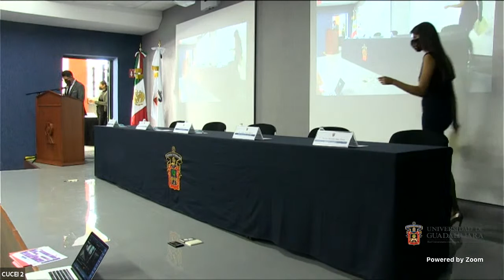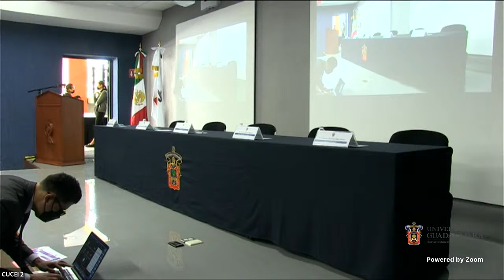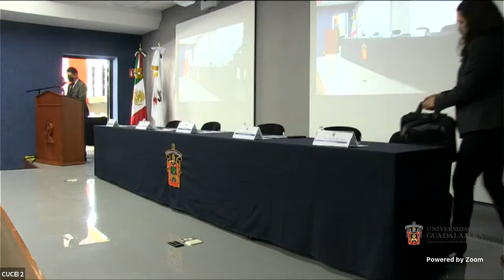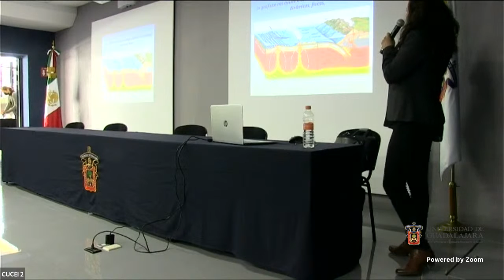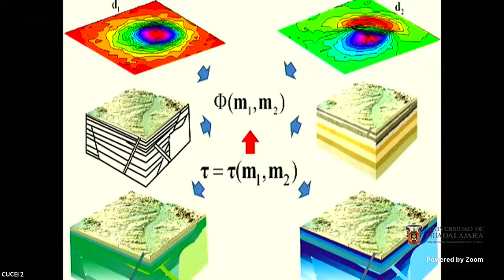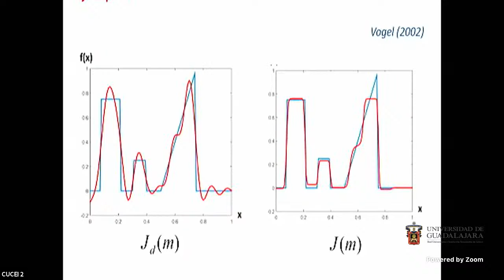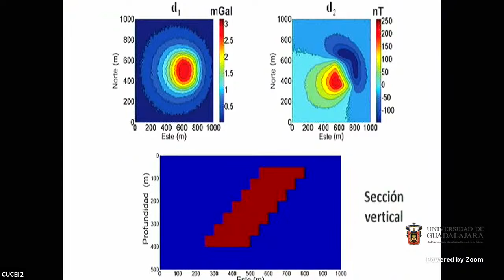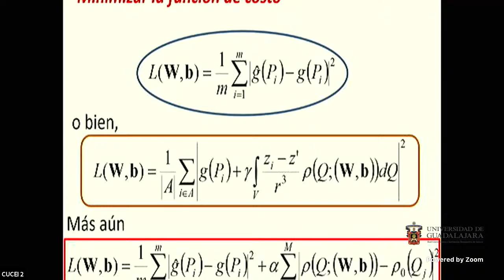XIV Semana de las Ciencias Físico Matemáticas